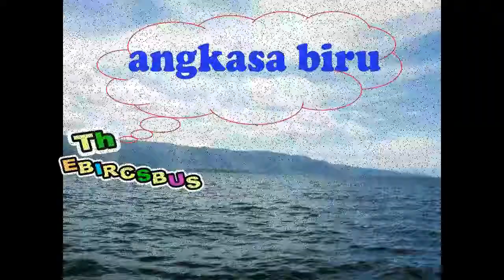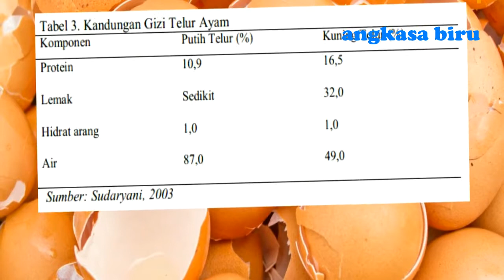Khasiat Menanam Telur dan Pisang untuk tumbuhan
Jika telur dan pisang ditanam didalam tanah ternyata mempunyai khasiat yang luar biasa untuk tumbuhan.